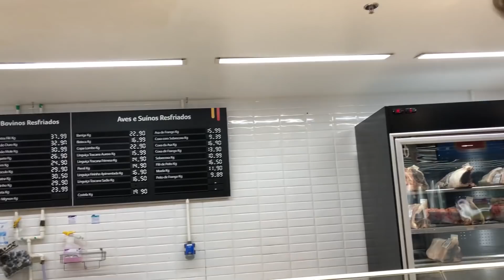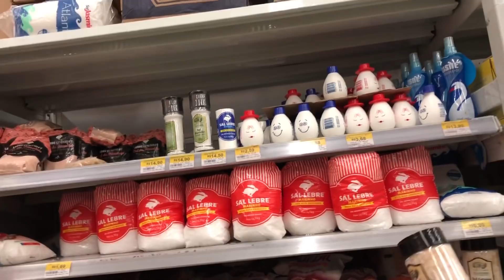Dfideliz o protetor dos peixes - e churrasco